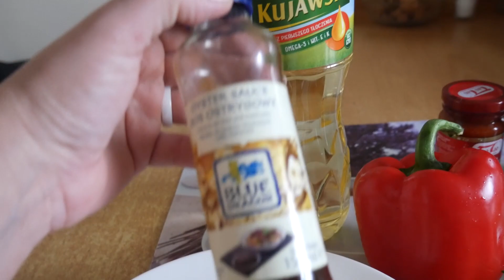ZUPA TAJSKA:)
Cześć
Dzisiaj w filmiku przygotowuję zupę tajską z kurczakiem,pastą curry i makaronem chińskim.

Miłego oglądania:)

Ostrzeżenie
Niniejszy film stanowi utwór, podlegający ochronie na podstawie ustawy o prawie autorskim i prawach pokrewnych. Nieuprawnione wykorzystanie filmu narazi sprawcę na konsekwencje prawne. Autorskie prawa osobiste oraz autorskie majątkowe do filmu przysługują autorce.

Buziaki❤❤